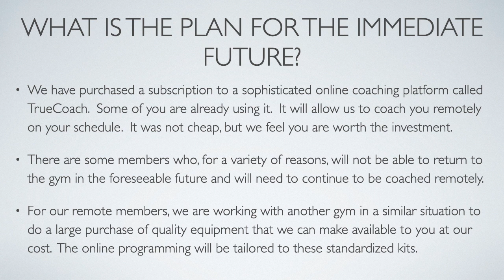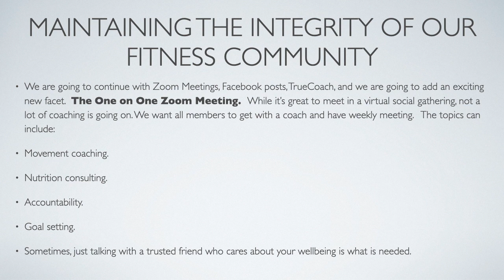My Movie 2